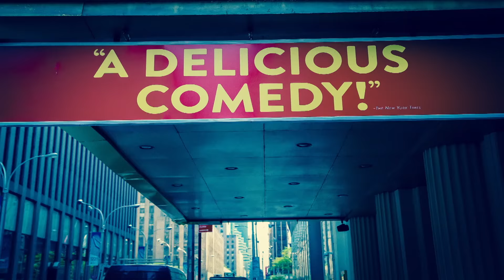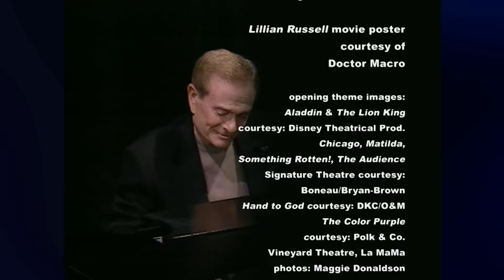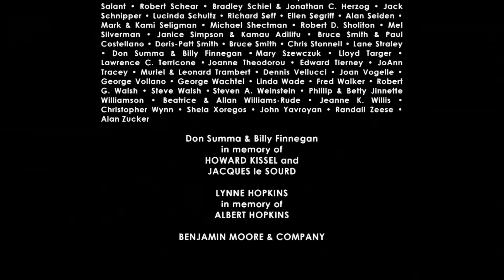Theater Talk: "Kid Victory" / Jerry Herman on "Hello, Dolly!"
Theater Talk spotlights the creators of the new original musical "Kid Victory," currently at the Vineyard Theatre, which tells the unconventional story of a teenage boy's frightening disappearance, his horrific ordeal during his absence and his difficult re-entry into his family and community 11 months later. Our guests are librettist/lyricist Greg Pierce, composer/co-librettist John Kander, and one of the show's stars, Karen Ziemba.

In anticipation of the revival of "Hello, Dolly!" with Bette Midler and David Hyde Pierce (Fun Fact - Greg Pierce's uncle) at the Shubert Theatre, we present an encore of our 2002 interview with Dolly's songwriter, Jerry Herman. He discusses his life-changing first meeting with producer David Merrick - where he received a copy of "Matchmaker, Draft #1," librettist Michael Stewart's earliest adaptation of the Thornton Wilder play that was to become "Hello, Dolly!" He stayed up all-night reading it, and wrote 4 songs in just 4 days to land the job as composer/lyricist for the 1964 smash hit.
Taped: 02-03-17